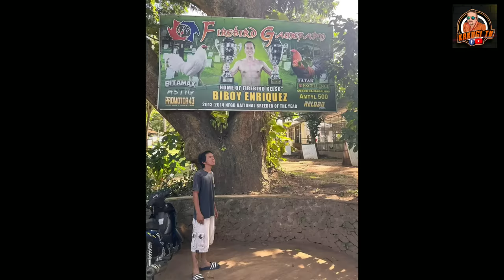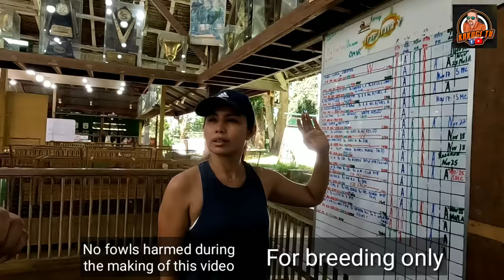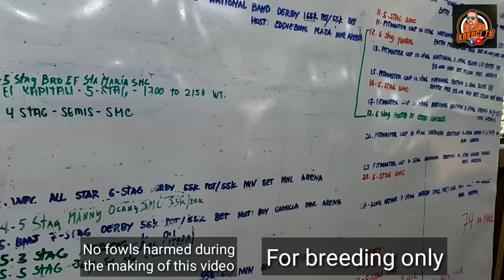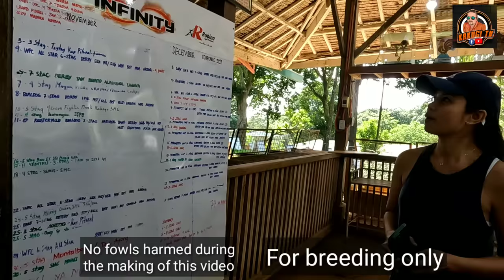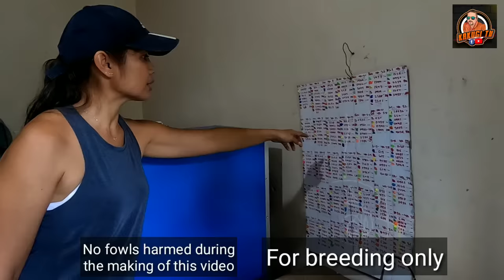EP440 Day 1 Part 2: The tour around Firebird GF with Mam Luney Barsagales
the tour